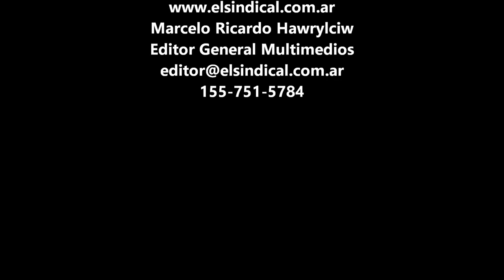Reclamo seguridad vecinos de Sarandí 23 06 2014